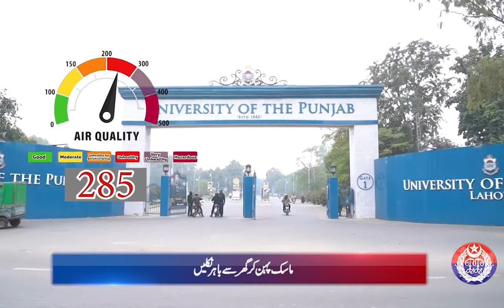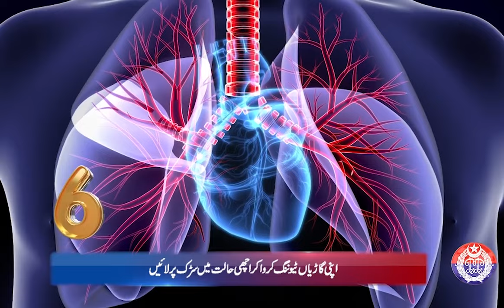Safe City Air Quality Index News Bulletin || 12-12-2023